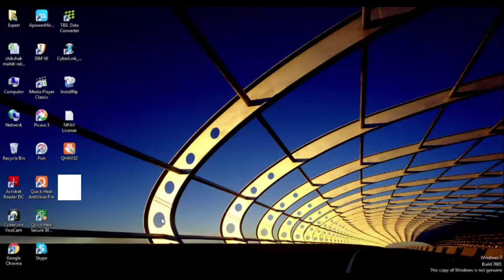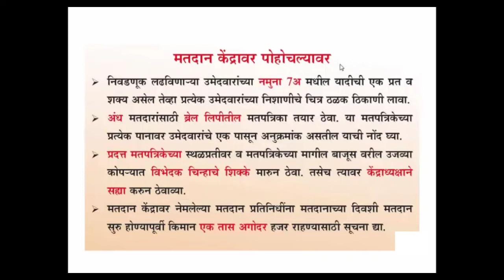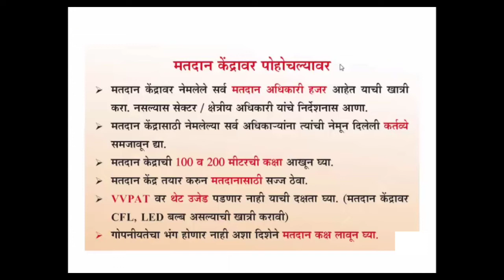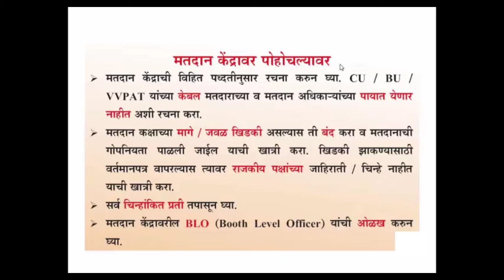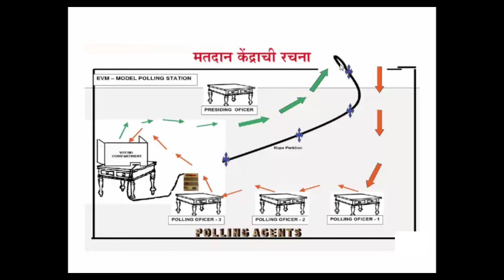निवडणूक-2019 मतदानाच्या आदल्या दिवशी मतदान केंद्रावर पोचल्यानंतर काय कार्यवाही कराल? भाग-३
निवडणूक प्रक्रियेत काम करणाऱ्या माझ्या शिक्षक बंधू/भगिनी यांच्यासाठी मार्गदर्शनपर हा व्हिडीओ बनवला असून निवडणूक प्रक्रियेचे काम करणे सोपे व्हावे,निवडणूक प्रक्रिया योग्यपणे पार पडावी हा उद्देश ठेऊन हा व्हिडीओ तयार करण्यात आला आहे.